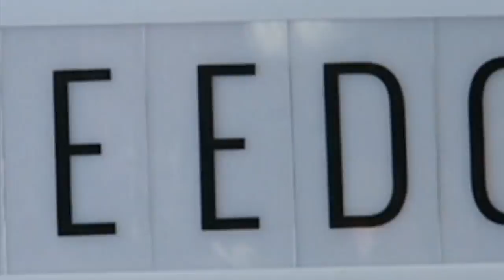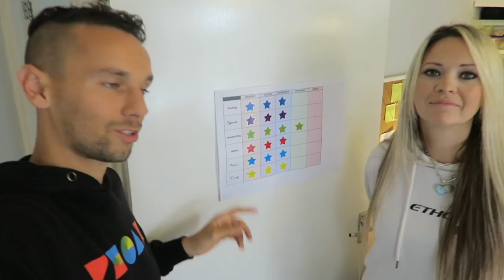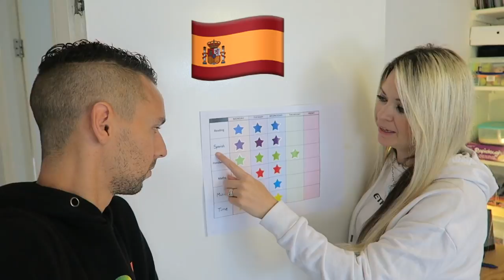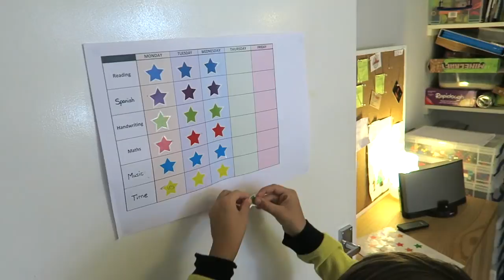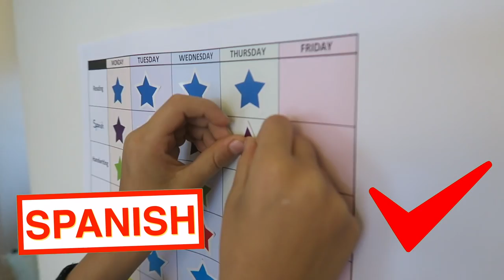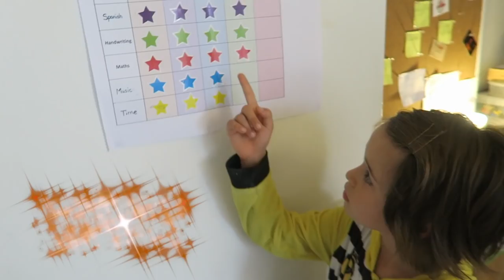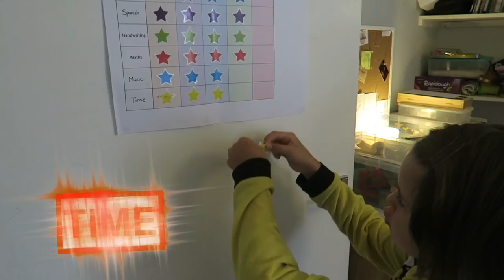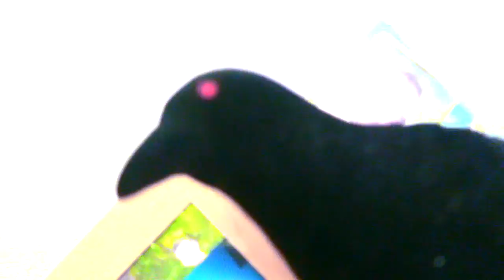HOMESCHOOLING JOJO ✏️ Day in the life ✏️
✏️HOMESCHOOLING 📚 Day in the life ✏️

Hey FreeGang, we're coming to you livebutnotlive from our London home for a day in the life homeschool video. This is the part of our home ed/unschooling routine that you don't normally get to see.

Welcome to our kid friendly YouTube family channel! We are Family Freedom - Bob, Katie, Sam, Jamie and JoJo!!!